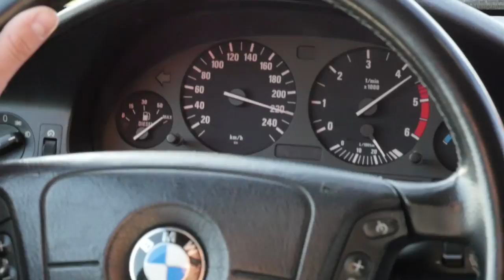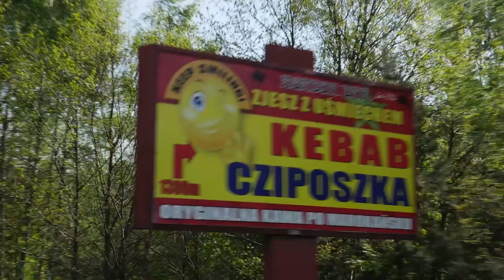#15 VLog Szukamy moto dla Bercika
Zapraszam na Facebooka !!! VVVVVVVVVV